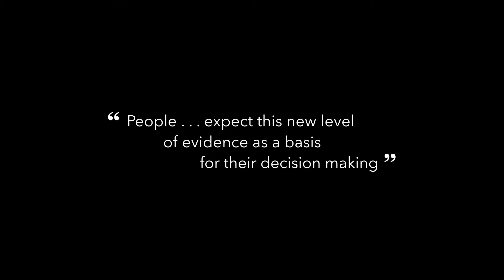E360: Ian McGuinness, Knight Frank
Knight Frank, a real estate consultancy, uses ArcGIS Online and ArcGIS Desktop to help clients with site acquisition. Recent projects include using 3D GIS analysis to discover areas of London with low utilization of land to help address the city's housing shortages.